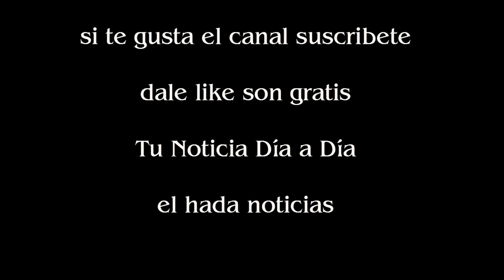Juana Repetto contó cómo hizo para adelgazar 32 kilos